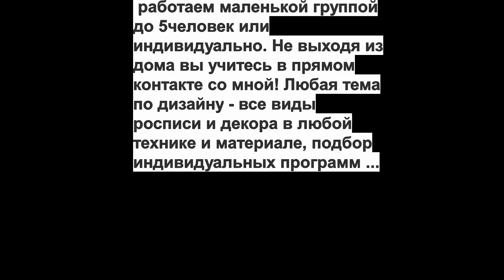Приглашение на вебинар Обёмный гелевый дизайн от Елены Папуши !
тема Объёмный гелевый дизайн от Елены Папуши ! регистрация Так же - Открыто онлайн обучение, работаем маленькой группой до 5человек или индивидуально. Не выходя из дома вы учитесь в прямом контакте со мной! Любая тема по дизайну - все виды росписи и декора в любой технике и материале, подбор индивидуальных программ ...